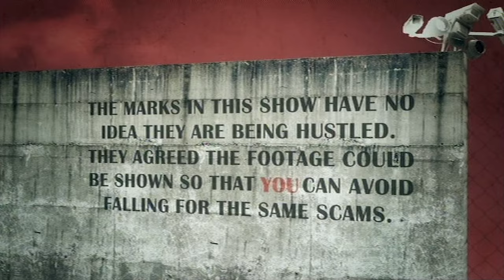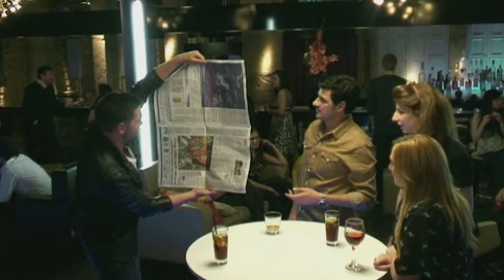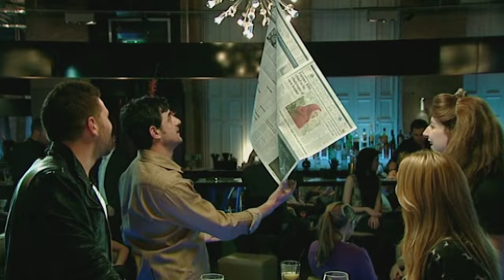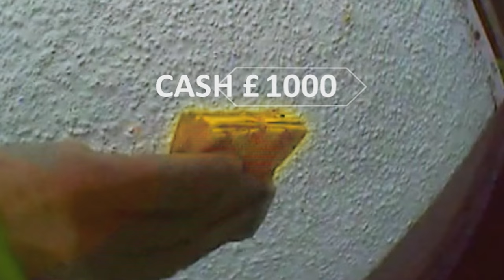🤯 Crazy Supercar Scam! | Full Episodes: Season 11 Episode 6 & 7 | The Real Hustle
In this double episode of The Real Hustle... the hustlers and new recruits Polly and Jazz are joined by actress Gemma Atkinson in "The Wheel Deal" and "The Double Switch", and actor Marcus Patrick in "The Buried Treasure" and "The Splitter." Alex, Jess and Paul pull off a real-life Grand Theft Auto and uncover some buried "treasure!"

TheRealHustle RealHustleFullEpisodes RealHustleJess RealHustleAlex RealHustlePaul The Real Hustlers show you what to do when a deal goes wrong, how to spot a dodgy poker player, avoid pickpockets on the tube, and how not to fall victim to the most common bar tricks!